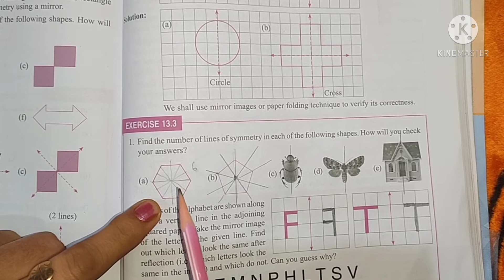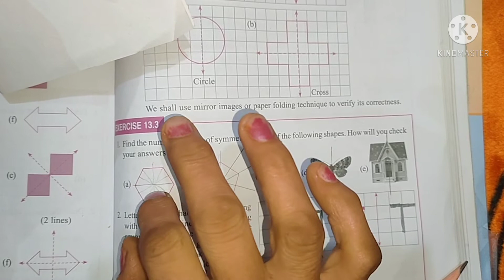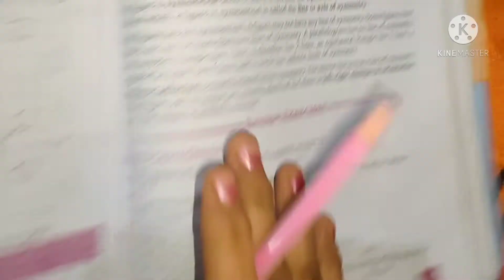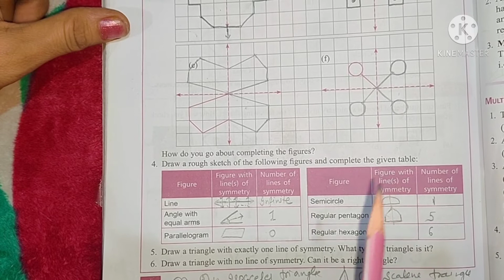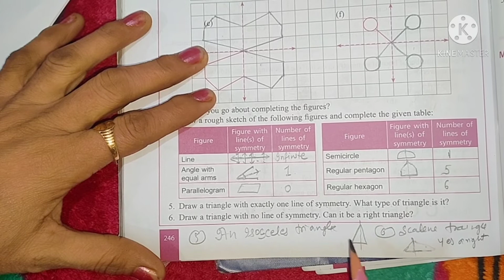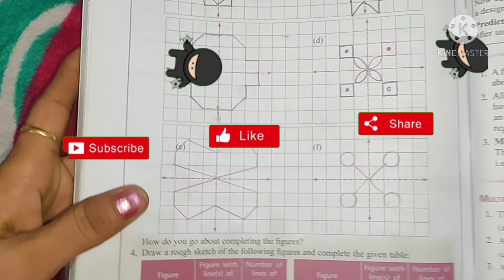Start up mathematics Class 6 chapter 13 Symmetry Ex. 13.3 (viva education)